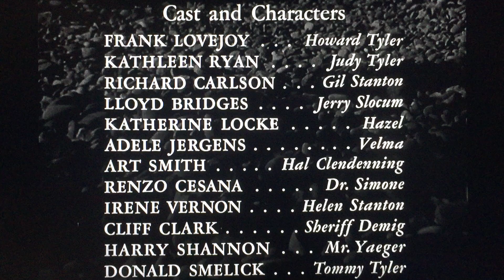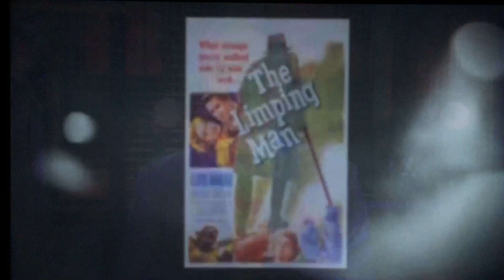Eddie Muller's outro to "Try and Get Me" (1950) on TCM Noir Alley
On January 25, 2020, TCM showed "Try and Get Me" [aka The Sound of Fury] (1950) on its weekly "Noir Alley" show (Saturday night at midnight ET, repeating Sunday morning at 10:00 a.m. ET) Here is the outro by host Eddie Muller, aka The Czar of Noir.